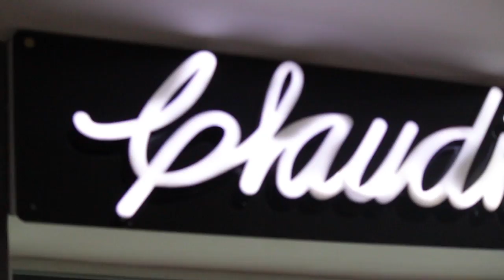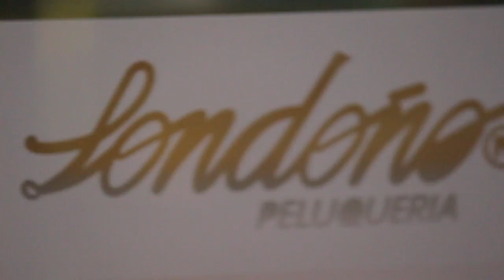Claudia Londoño Peluquería: Una historia de emprendimiento - [Negocios en Tm] ®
La empresaria y coach Internacional Paola Rueda López (@paolaruedalopez) conversó con Claudia Londoño, sobre su historia de emprendimiento.